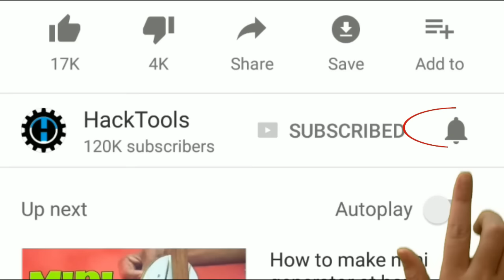AWESOME SYRINGE LIFE HACK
My DSLR
My Tripod
My drillMachine
My lighting
My toolkit